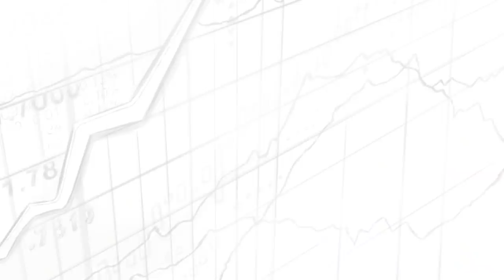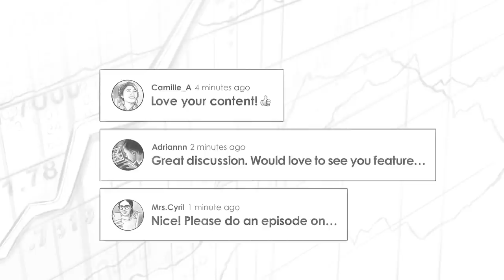Impact of Supply Chain w/ Lyn Alden (BTC042)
Preston Pysh talks to macroeconomist, Lyn Alden about the global supply chain impacts & Bitcoin.

IN THIS EPISODE, YOU'LL LEARN:
00:00 - Intro
00:15 - What initially caught Lyn's interest with the supply chain issues?
18:39 - What is causing the semiconductor issues?
21:41 - Why are we not seeing inflation in the other parts of the world?
24:25 - The retreat of globalization
31:11 - The impacts on personal consumption spending
55:54 - How does the infrastructure impact the markets moving forward?